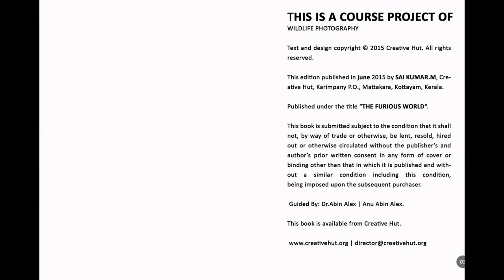THE FURIOUS WORLD | Wildlife Photography By Saikumar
Photography assignment work on Whildlife Photography by Saikummar, he had completed Professional Diploma  in Photography course at the 8th Batch in Creative Hut Institute of Photography Kerala